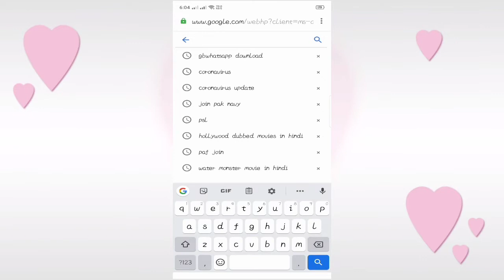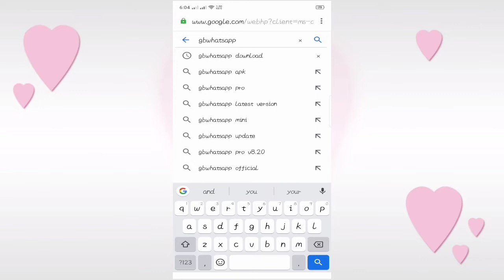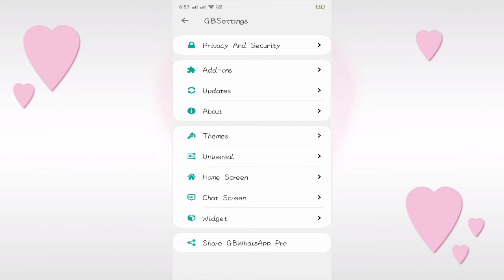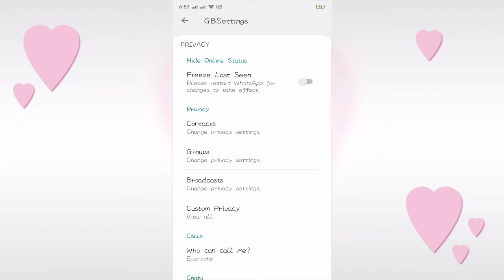how to download New amazing gbwhatsapp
Aslam o alikum desto aj ma ap Ka layi amazing app ha gb WhatsApp 2020

new GB WhatsApp
tech and vlog tv